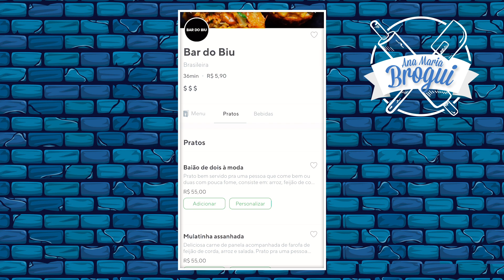PEDIMOS UMA VAQUEJADA, NUNCA TINHA COMIDO!